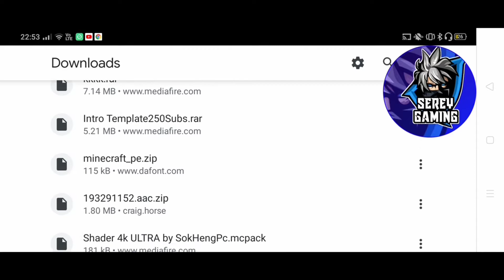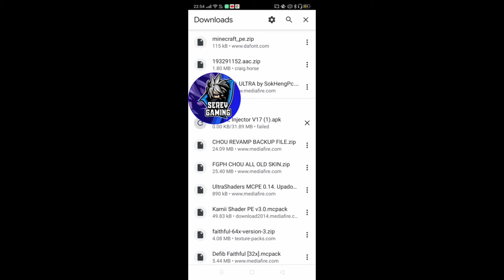new ultra shader by Serey Gaming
today I have Brand new video
the shader that shader safe for Minecraft 1.16and1.15